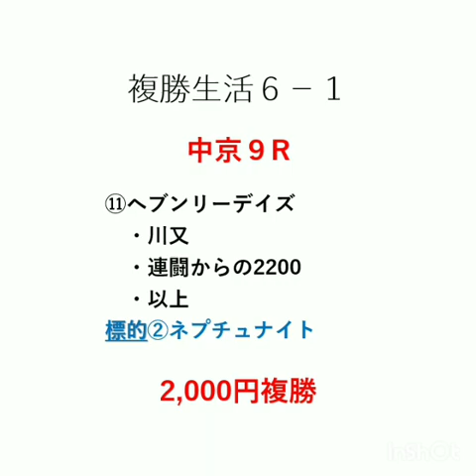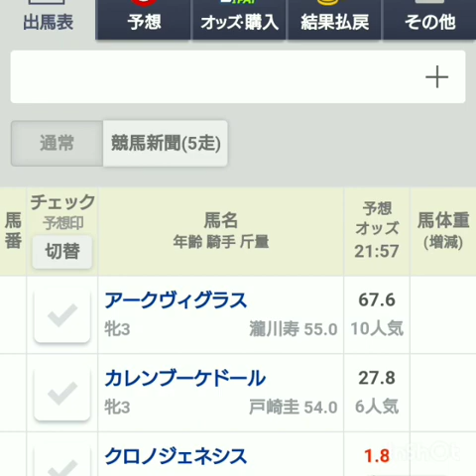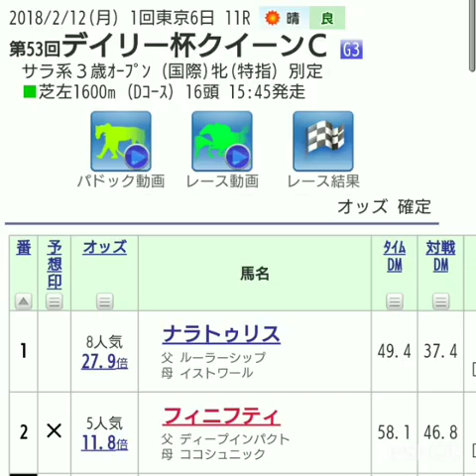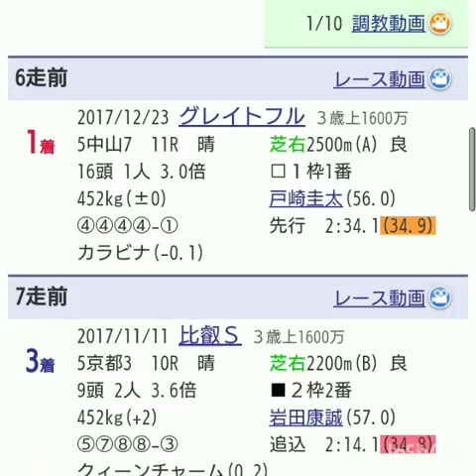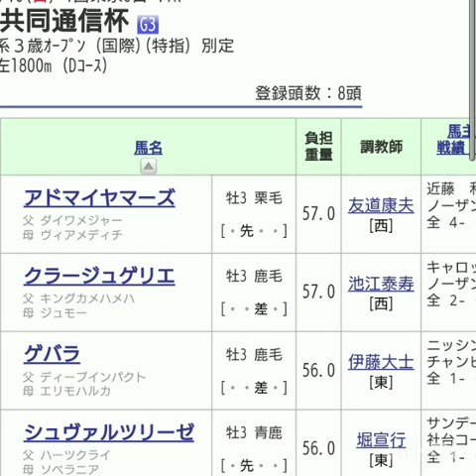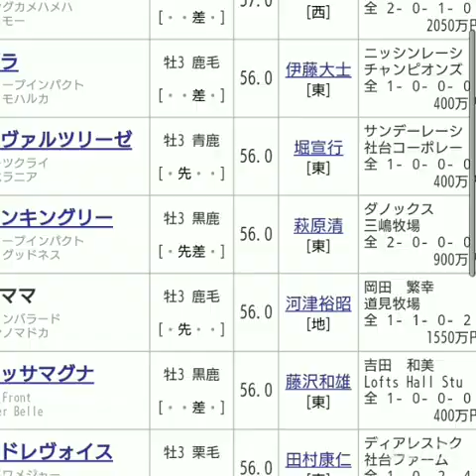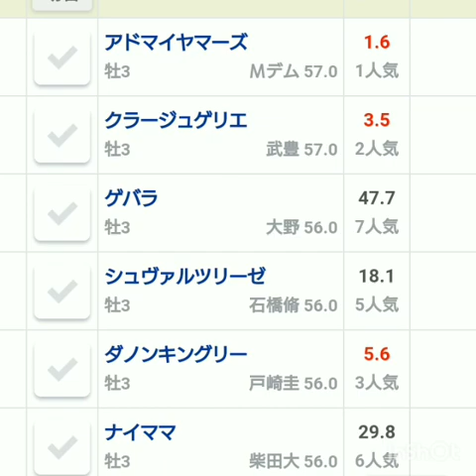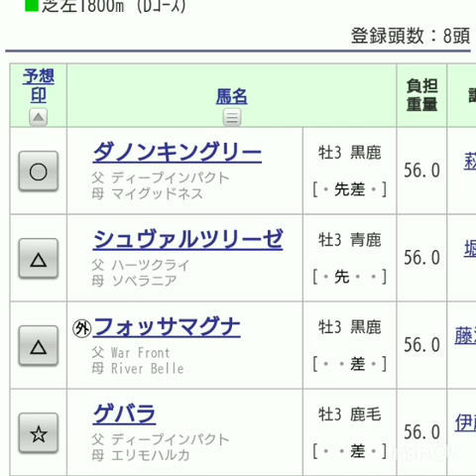『もしたら』事前調査（クイーンカップ・京都記念・共同通信杯）2019-26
あと７人！